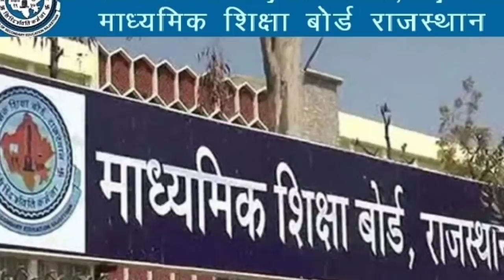10th 12th बोर्ड परीक्षा मई में होगी या नहीं जानिए || rbse || Cbse || all board exam 2020 news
10th 12th बोर्ड परीक्षा मई में होगी या नहीं जानिए || rbse || Cbse || all board exam 2020 news

10th 12th बोर्ड की अधिक जानकारी के लिए लिंक पर क्लीक करे